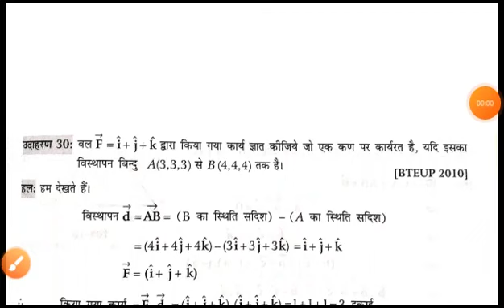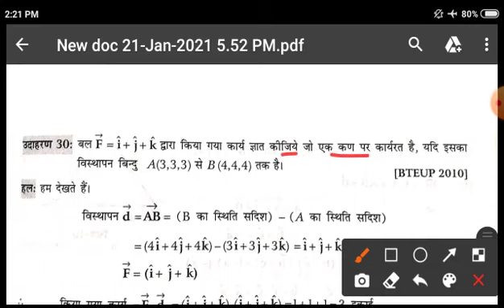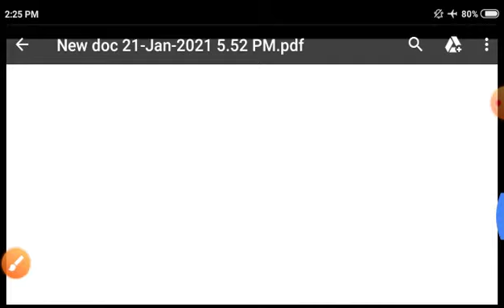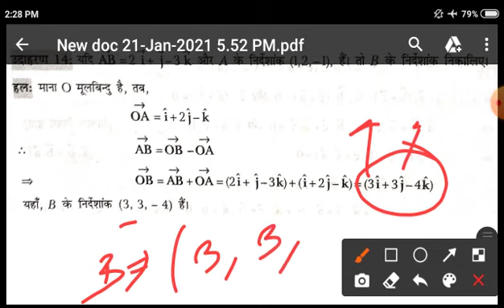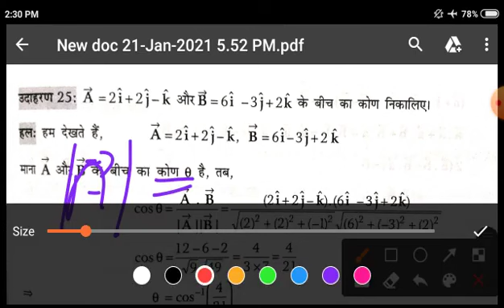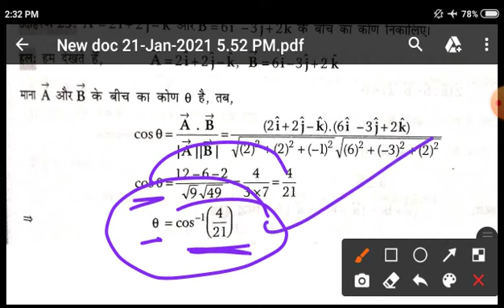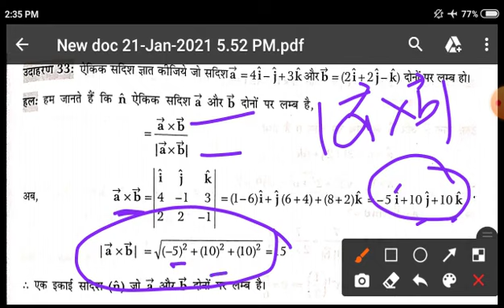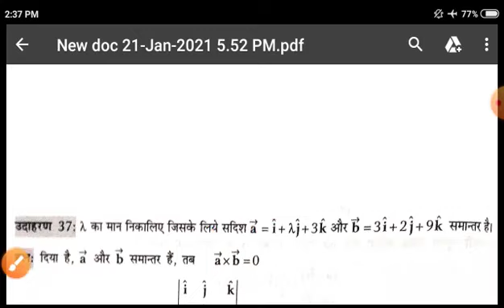Up Polytechnic 1st semester Applied Math- सदिश बीजगणित #2 imp Questions Answer